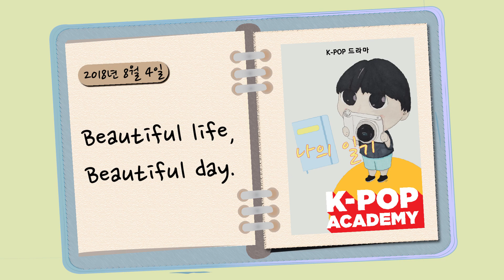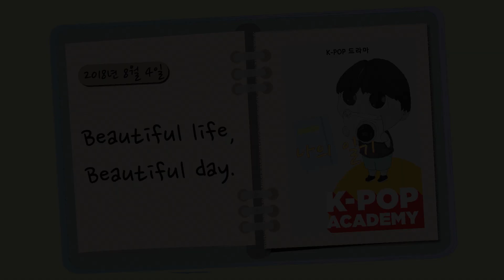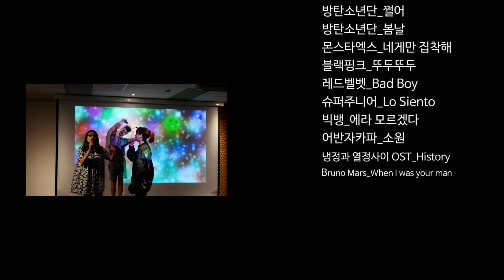[K-POP 드라마] 나의 일기 8화 (마지막화)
주스페인 한국문화원 특별기획 시리즈

"나의 일기"

다음주 이 시간, K-Pop 아카데미 초급반 발표회 풀영상이 공개됩니다.

K-POP ACADEMY 중급반 발표회 티켓 구매

Sound Track

트와이스 TWICE - What is love?

블랙핑크 BLACK PINK - 뚜두뚜두 (DDU-DU DDU-DU)

레드벨벳 Red Velvet - Bad Boy

빅뱅 BIGBANG - 에라 모르겠다 (FXXK IT)

어반자카파 URBAN ZAKAPA - 소원 (Wish)

워너원 WANNA ONE - 나야나 (PICK ME)

크러쉬 Crush - Beautiful

남승호 NAM Seungho - 그럴 때가 있었지 (Solía ser así)